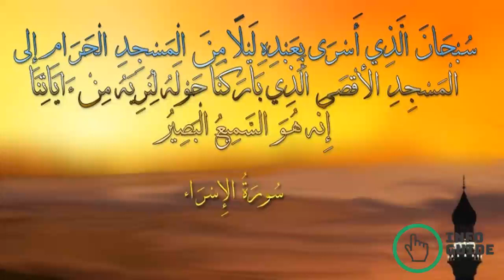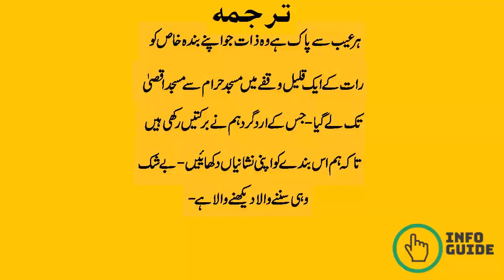Shab e Meraj Waqia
Meraj-u-Nabiﷺ